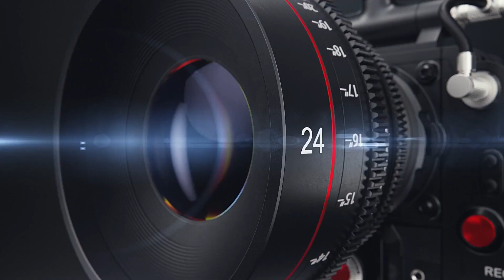Best Pre Anniversary Shoot Mukesh And Sarika